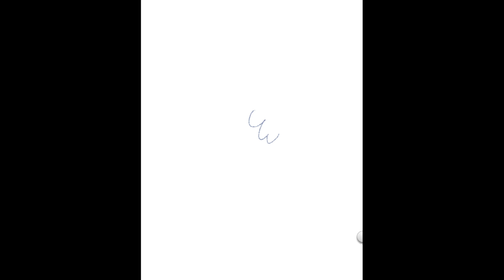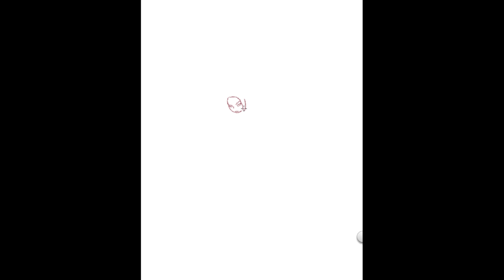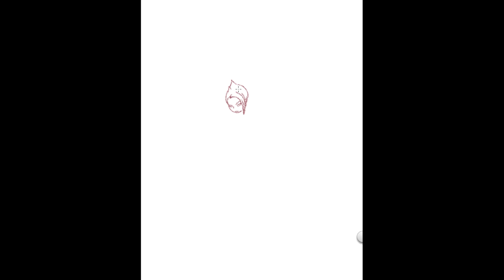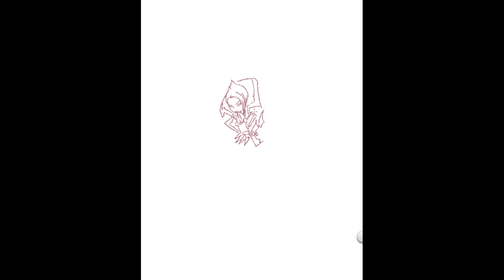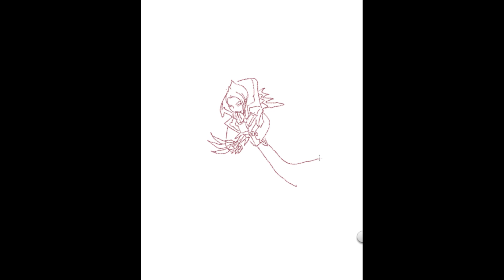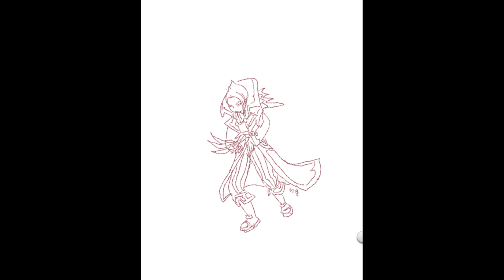Drawing Vladimir | LoL JP Silver 3